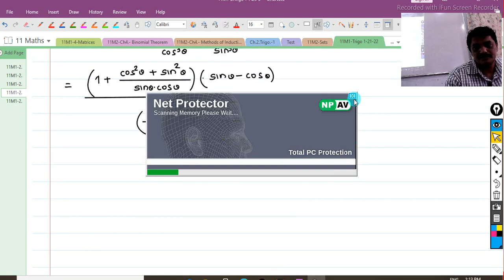11 Maths || Trigonometry 1- Part 3 || HSC + NCERT + JEE